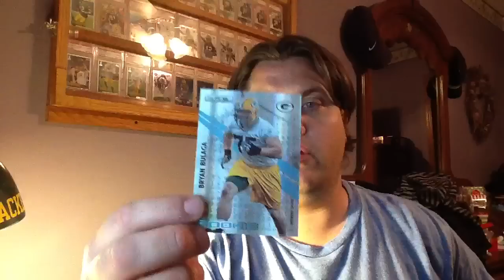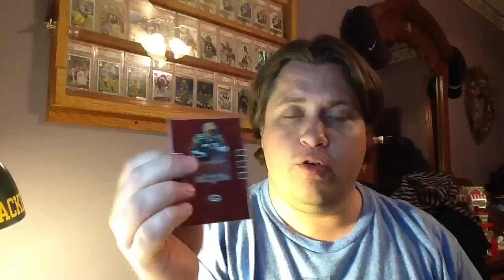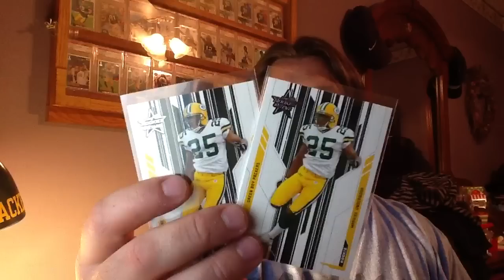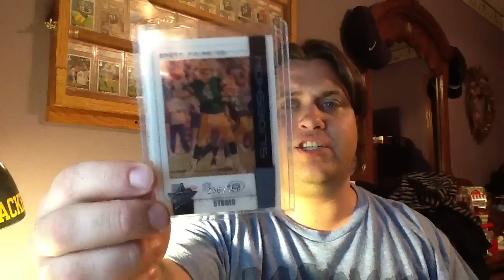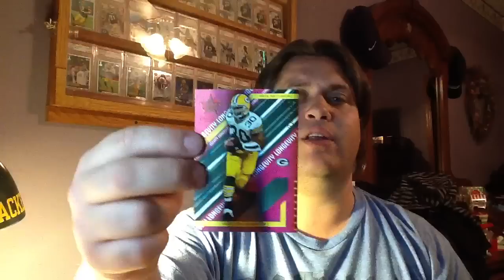Uploading Frustration & A Three Package Mail Day